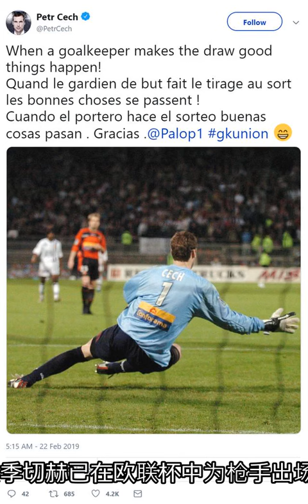阿森纳欧联抽中切赫老东家，球员怒赞抽签的门将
阿森纳在欧联杯16强抽签当中抽到了雷恩，切赫曾在2002年至2004年间效力于这支球队。这位阿森纳门神此前已表示自己想要在本赛季结束后退役，能够在结束球员生涯之前和老东家踢两回合比赛，切赫自己也非常高兴。阿森纳的这一签由前塞维利亚门将帕洛普抽取，在得知结果后，切赫在推特上怒赞这位前辈，他写道：“当门将来抽签的时候，总有好事发生！”切赫出自比尔森胜利青训营，他在2002年至2004年间效力过雷恩，并为球队在联赛中出场了70次，随后他就转会了切尔西，并在斯坦福桥走上了职业生涯巅峰。2015年，他离开效力了11年的切尔西，转投另一支伦敦球会阿森纳，本赛季切赫已在欧联杯中为枪手出场4次，他自然希望在接下来对阵雷恩的比赛中自己能够继续首发。